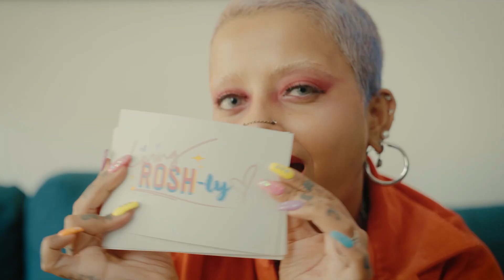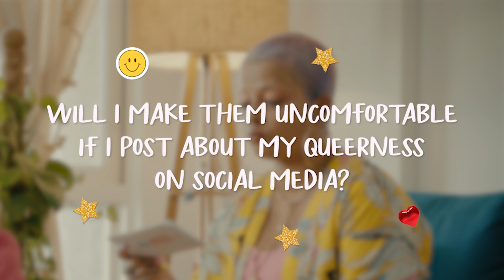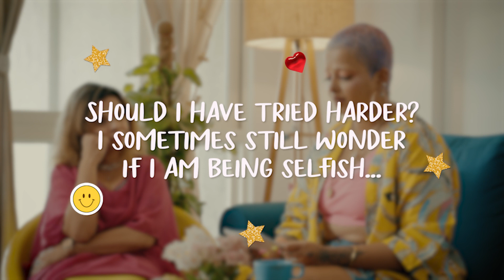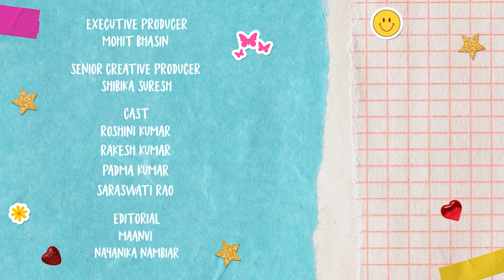How I Came Out To My Family As Queer | Vitamin Stree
Do you watch queer media with your family? What's that like?

Roshini and her family chat about how queerness can be normalized in India.  Many of us struggle with bringing up lgbt+ topics because we think it's "too Western" or advanced a topic, but being queer is not a Gen-Z trend. Watch this with your family to start a conversation!

Timestamps -
00:00 - Family Intro
00:39 -  How to "come out" when it's not safe
01:59 - Parents react to daughter being queer
02:57 - Is it okay to be queer on social media?
03:25 - How parents deal with daughter's body positivity content
03:51 - Is nud*ty on the internet okay?
05:02 - How you can start a queer dialogue with your family
05:25 - Is it always selfish to cut ties with one's family?